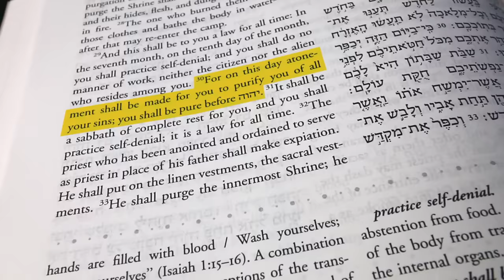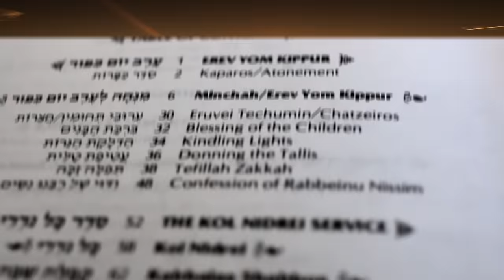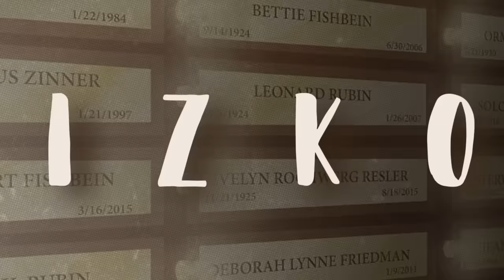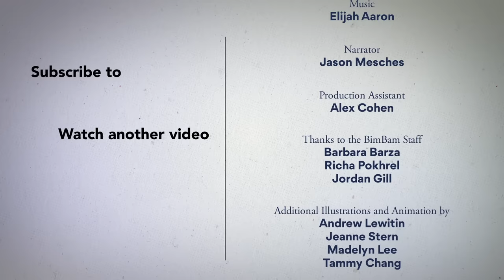What is Yom Kippur? The Jewish High Holiday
Learn the basics of the Day of Atonement in 3 minutes. Yom Kippur is the most holy day of the Jewish year and it is full of spiritual opportunity if you open yourself up to its customs, prayers and melodies. This short video is a basic primer on what Yom Kippur is, for everyone. It explains what the holiday is about, where it comes from, what to expect at a service and how to break the fast! A great intro for Jews and non-Jews alike - share with your curious coworker or family member.

This video was made possible with generous support from The Koret Foundation, as part of its Initiative on Jewish Peoplehood.